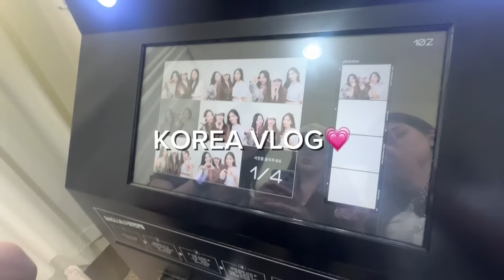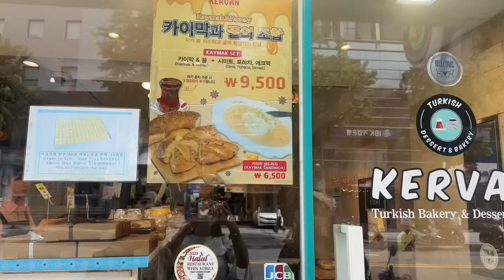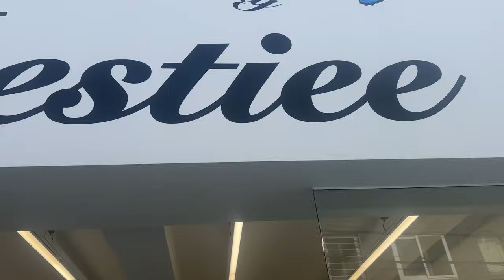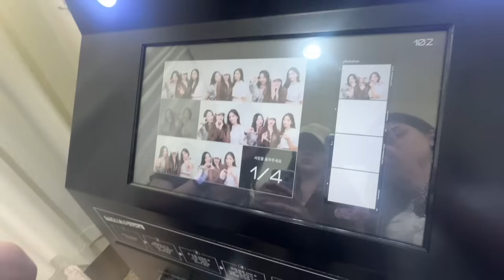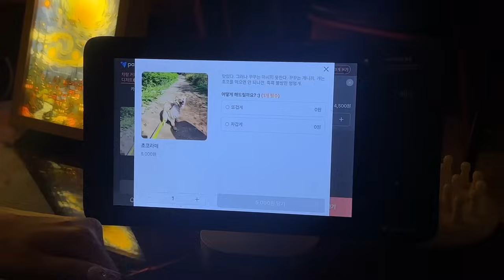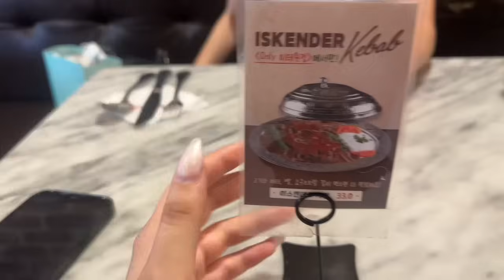SÜDKOREA VLOG: SHOPPEN, ESSEN, SEOUL EXPLOREN😍🇰🇷